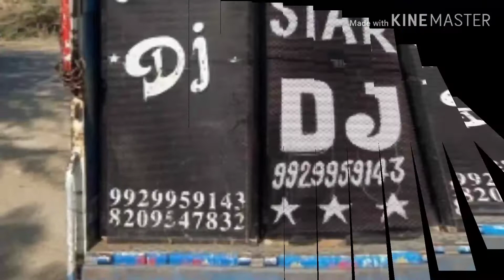Buddy patli kamariya hila way buddy patli kamariya hila way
my 😀friend summary You🌹Tube channel par🏵️🏵️ aapka 💮💮swagat aur hamari kisi bhi video ko dekhkar🥀🥀🥀 subscribe zarur karna channel ko💐💐💐 subscribe 🌸🌿🌿jarur kar lena🍂🍂 aap ke liye Zindagi video☘️☘️ 2019 ok 🌾🌾